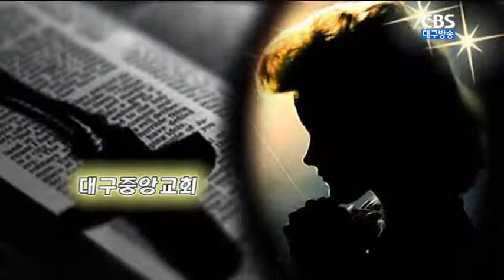“행복한 변화를 이루라!”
설교:대구중앙교회 박병웅목사
본문:요한복음 2장 1절~11절